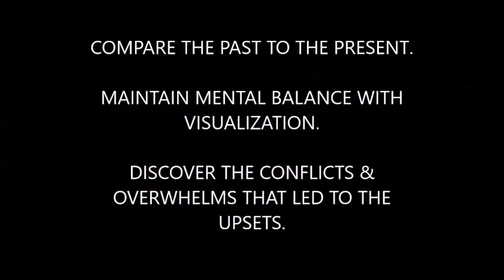The Resolution of the Mind (TROM) Explained in Less than 30 Seconds (v1.2)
NEW! You can now read TROM 2023 in its entirety on our new website BetterTROM.com ! This new edition includes all the TROM 2023 text PLUS the videos and lectures directly related to your reading right at the point where they are most relevant.